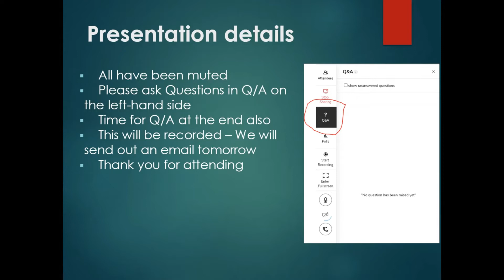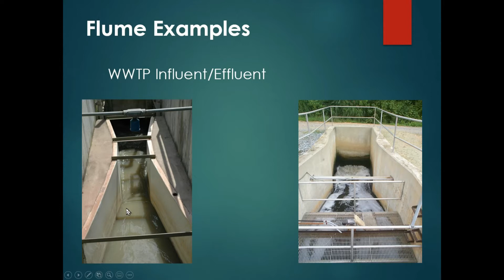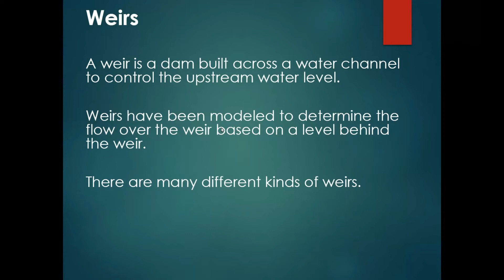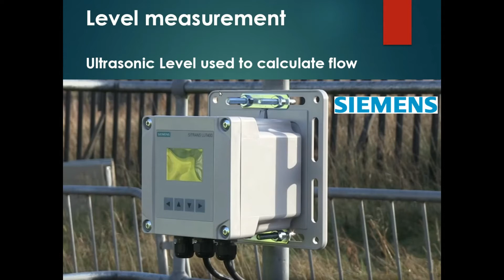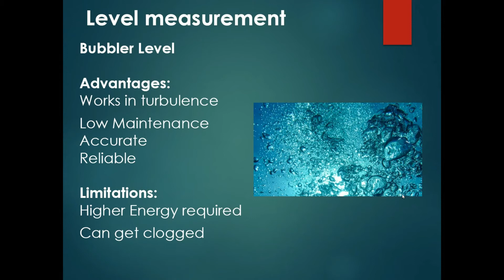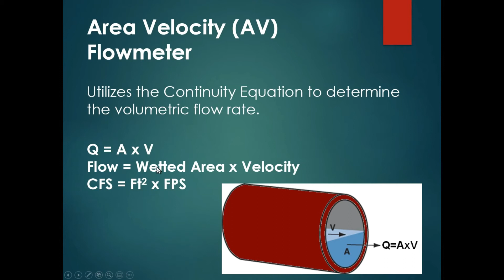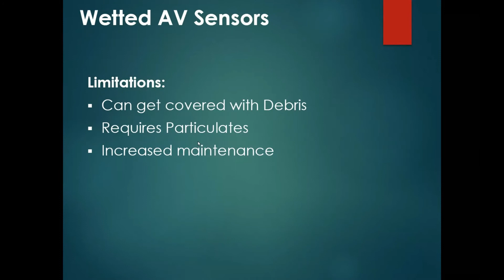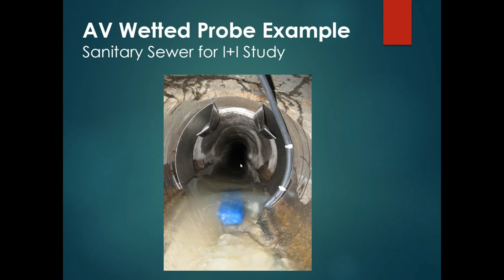Open Channel Flow Measurement - Streams, Open Pipes and Sewers